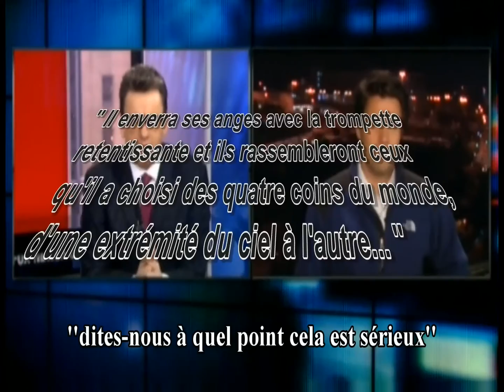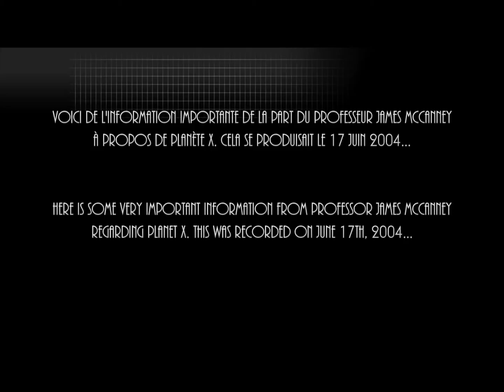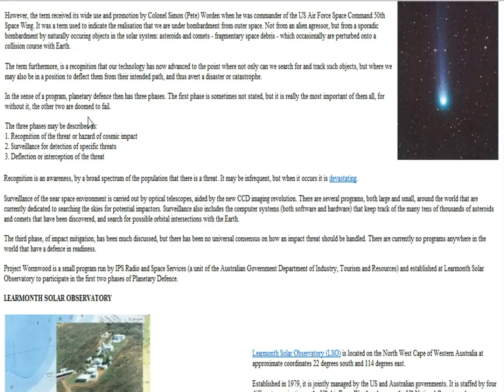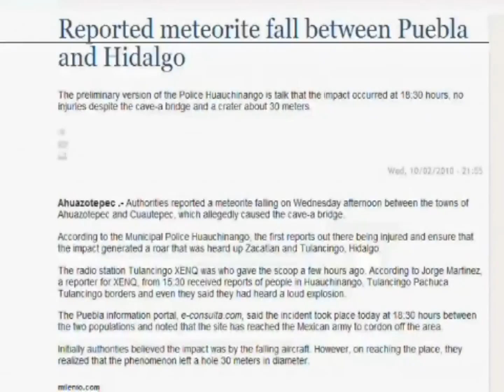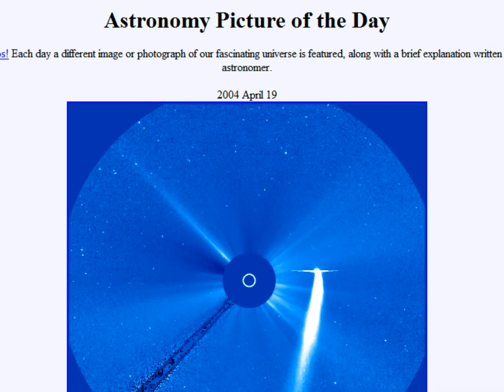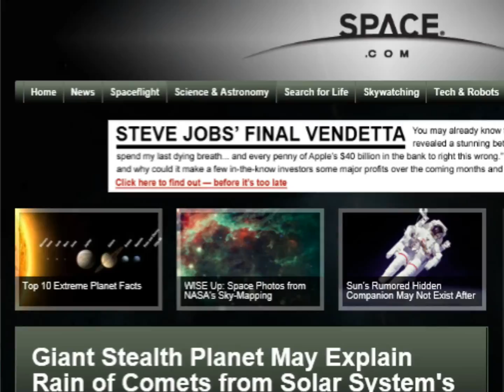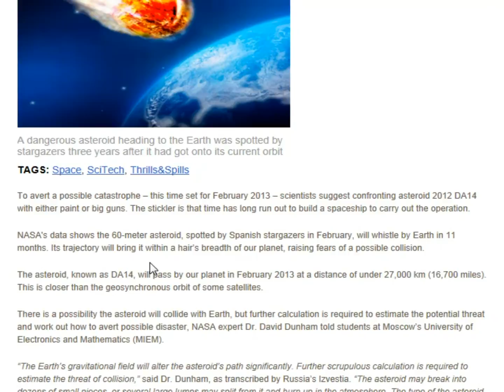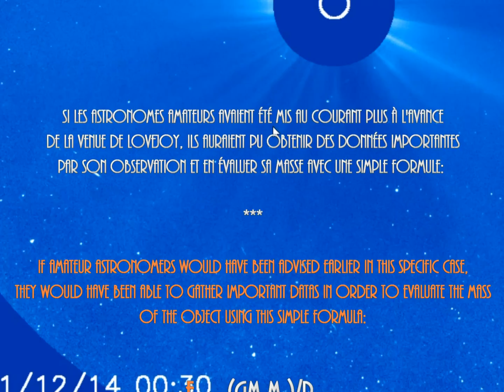English (Chapter 3) Part 1/ THE EARTH AND HEAVENS - THE WOMAN AND THE BEAST PROPHECY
Vital informations were leaked from groups of militaries and professionnal astronomers in june 2004, coming out from the '' Project Wormwood '' planetary defence location in Australia.

The information was rapidly reported by professor James McCanney on his radio show of June 17th, 2004.

All indicators announcing Planet X passage in our solar system are now presently there.

We translated this video since this contain major information about what is really going on.

We greatly expect a war in the middle-east will be set up BEFORE the public can realize what is really goign on.

HesTheLamb